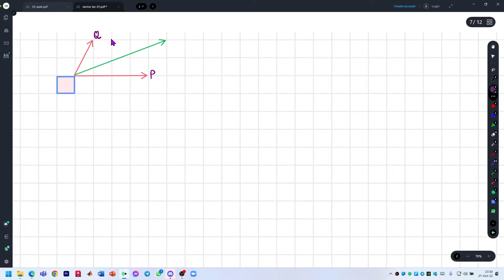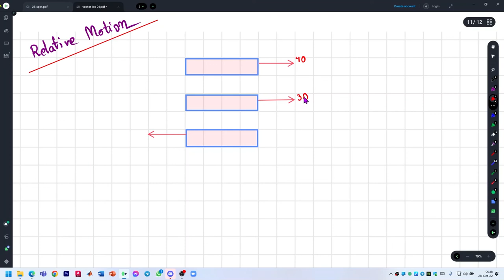02. Vector all you need || samiul_mridul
07 November 2022
Welcome to Armed With Physics & Math.
Lecturer : Md Samiul Alim Mridul